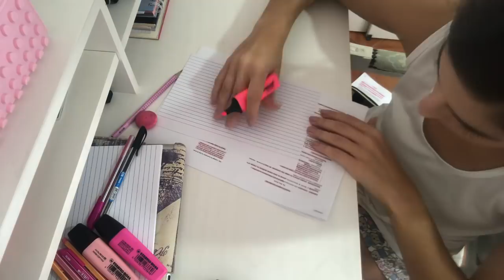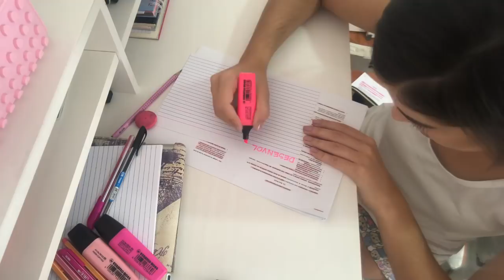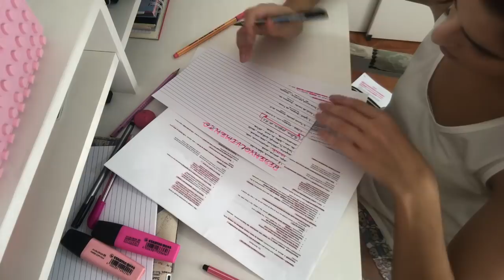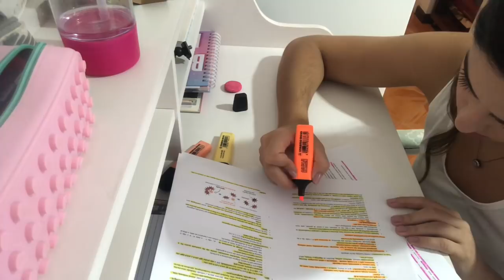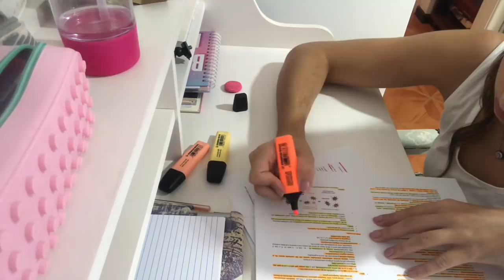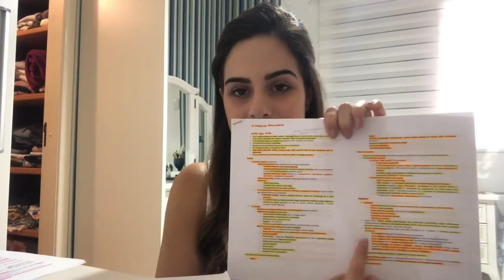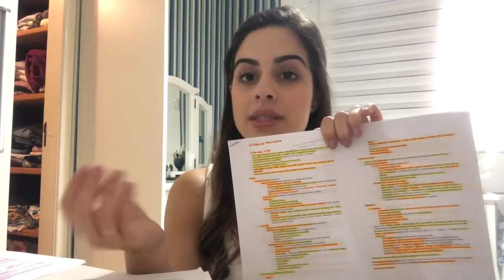STUDY VLOG: PEDIATRIA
Tirei um tempo do final de semana para estudar para a minha prova de pediatria! E claro que não poderia deixar de compartilhar com vocês!